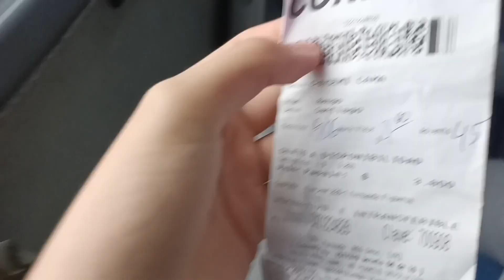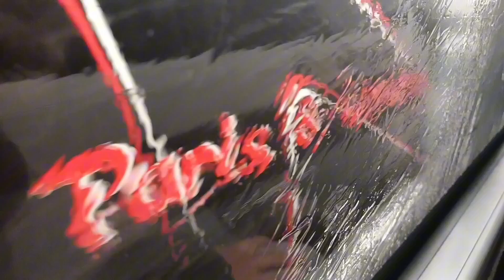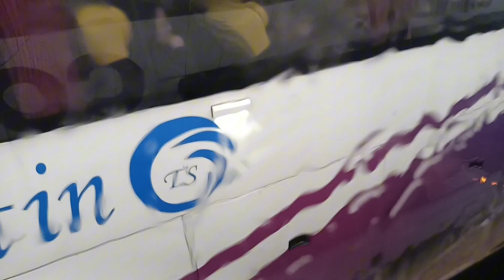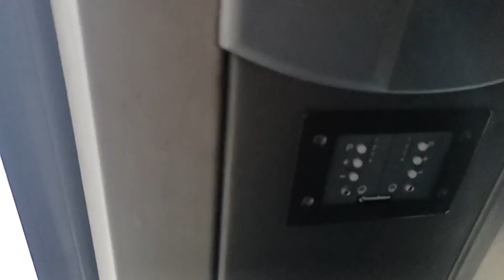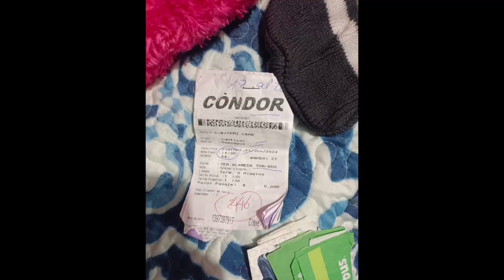Viaje CONDOR BUS 2446 en un bus MODASA ZEUS II SANTIAGO - RANCAGUA (Terminaba en Rengo)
Viaje lo hice con mi mami chabe y mi hermana en Cóndor Bus en plena lluvia el viaje duró 1Hora y 5 Minutos nos costó 5000CLP (5USD) los tres $15000CLP (15USD) fue un buen viaje pero... paro en Colón en San Bernardo donde tomé el Jet Sur rumbo a Rancagua. Pero en el momento aparecio la alarma SAE de la nada. Disfruten el viaje ;)
Saludos:
y @Cristobal9.0
Bus: Modasa Zeus II Mercedes Benz 2013
Precio: $5000CLP ¥846 Yenes Japoneses $5USD
Fecha: 21 de Junio, 2024
Salida:14:30
Llegada: 15:35